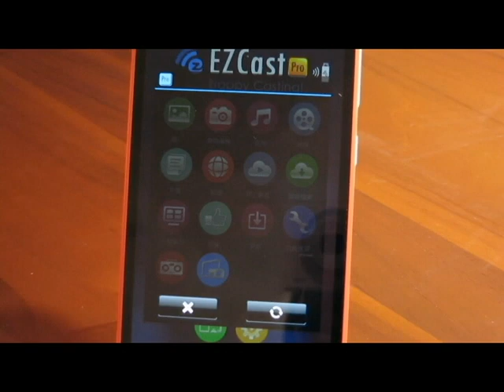ezcastpro wifi設定步驟二